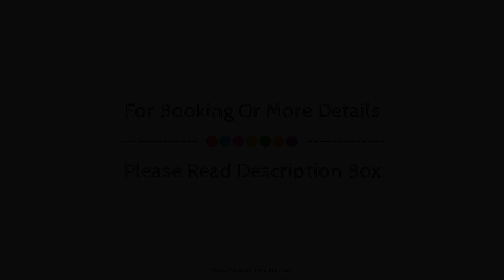Hotel de NELL, Paris, France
About Property:
Hotel de NELL is conveniently located in the popular 9th - Opera area. Offering a variety of facilities and services, the hotel provides all you need for a good night's sleep. Service-minded staff will welcome and guide you at the Hotel de NELL. Guestrooms are designed to provide an optimal level of comfort with welcoming decor and some offering convenient amenities like television LCD/plasma screen, complimentary instant coffee, linens, mirror, sewing kit. Take a break from a long day and make use of massage. Hotel de NELL combines warm hospitality with a lovely ambiance to make your stay in Paris unforgettable.
Searching For
1. Hotel de NELL - Paris
2. Hotel de NELL - Paris Virtual Tour
3. Hotel de NELL - Paris Rooms
4. Hotel de NELL - Paris Amenities
5. Hotel de NELL - Paris Videos
6. Hotel de NELL - Paris Offers
7. Hotel de NELL - Paris Deals
Audio Credit:
Track Title: Subway Dreams
Artist: Dan Henig